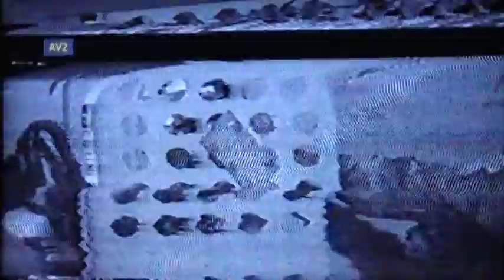C5A Mass Tac 3rd 73 armor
C5A Mass Tac 3rd Bn 73rd Armor Airborne